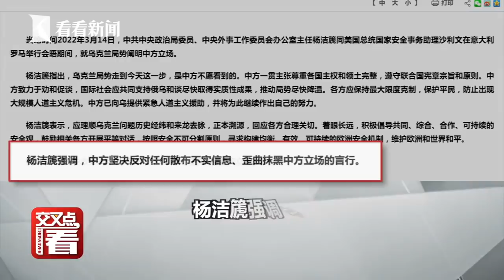【交叉点评】中美今年首次高层会晤 这几个细节你需要知道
当地时间3月14日，中共中央政治局委员、中央外事工作委员会办公室主任杨洁篪同美国总统国家安全事务助理沙利文在意大利罗马举行会晤。
站内热门：
1、【外交部发言人】华春莹+赵立坚+汪文斌：时而严肃，时而幽默；时而犀利，时而暖心，他们是外交天团！
2、【驻美记者眼中美国政治】东方卫视驻白宫记者张經義+驻华盛顿记者王涛峰：零距离解读美国政治！
3、【资深国际评论员@环球叶问】美女评论员章一叶：还在看老伯伯谈政治吗？来，和她一起聊聊国际热点！点我鸭！
4、【子午观潮】东方卫视新闻栏目《今晚TONIGHT》：上海时间周一至周五每晚21:30开播，港澳台、军事话题深度评论
6、【看看看日本&东瀛一周蒋】驻日记者、资深旅日媒体人，在日本聊日本，“精致”解读日本政治生活，他们更懂！
7、【陈彬欧巴坐镇欧洲看世界】90后驻外记者眼中的欧洲政治长啥样？东方卫视驻欧洲记者陈彬，努力搞一搞！
8、【国际热点深度解读@交叉点评】东方卫视深度国际时评节目《环球交叉点》嘉宾天团：跟着大咖追热点、涨知识！你就是朋友圈的“懂王”！
9、【国际热点周周聊@环球交叉点】东方卫视深度国际时评节目《环球交叉点》：上海时间每周日上午8点，跟随风靡全球的袁鸣姐姐和智库专家们，解读国际政治，顶级水准、干货满满！
优质拍档：
【ShanghaiEye魔都眼】
shorturl.at/mpv04
官方网站：
您还可以在下面这些地方找到我们：
微信公众号：环球交叉点 (smgcrossover)
微信视频号：环球交叉点
头条号：Knews环球交叉点、Knews交叉点评
西瓜视频：Knews环球交叉点、Knews交叉点评
企鹅号：交叉点看
抖音：环球交叉点